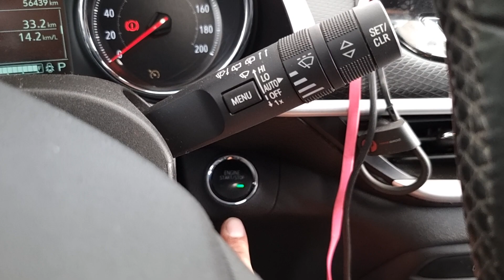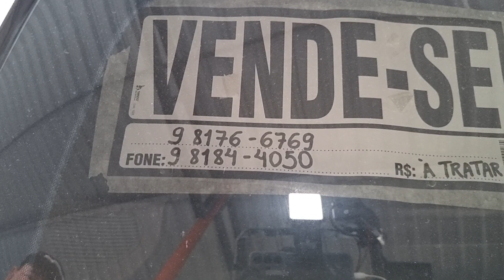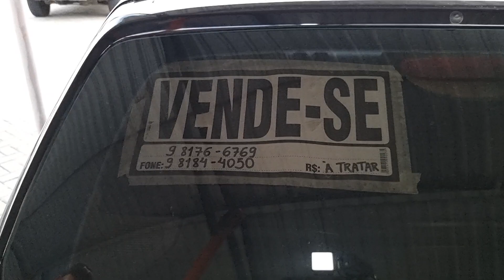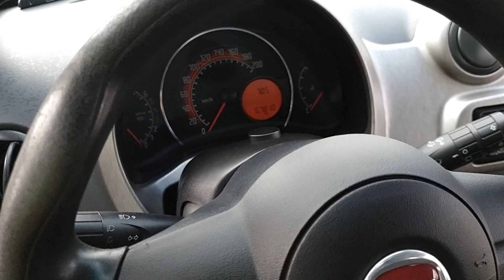Feira de carro em Caruaru 23/10/2022